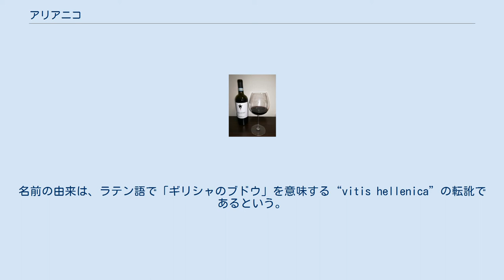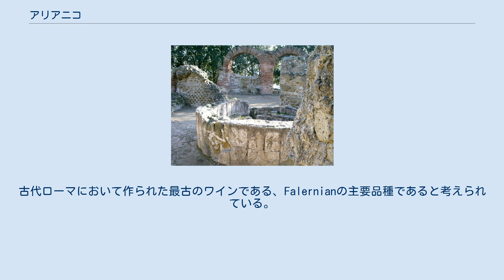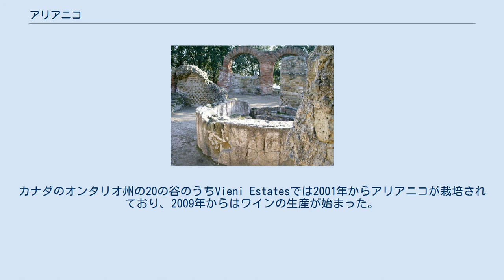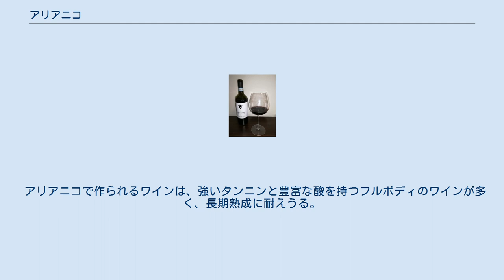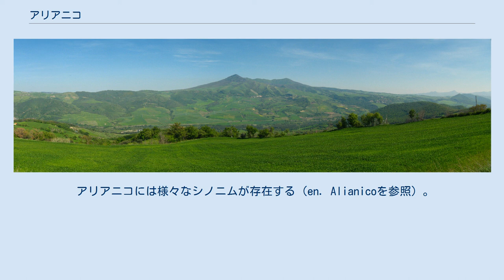アリアニコ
アリアニコ（イタリア語：Aglianico、[aʎˈʎaːniko]）は、黒ブドウ品種のひとつである。
バジリカータ州やカンパーニア州など、イタリア南部で栽培される。
 このブドウの原産地はギリシャであり、イタリア南部への移住者によって持ち込まれたと言われている。
名前の由来は、ラテン語で「ギリシャのブドウ」を意味する“vitis hellenica”の転訛であるという。
“Apulianicum”（古代ローマ時代におけるイタリア南部域全体のラテン語での呼称）が語源であるとの説もある。
アリアニコは古代ローマ時代に作られていた、Falernian wineと呼ばれるワインの主要な品種であるが、これは今日のワインと同じようなワインとしては歴史上初めて作られたものであると言われている。
 ワイン学者であるDenis Dubourdieuは「アリアニコは最も長くにわたって消費されてきた歴史を持つブドウ品種である可能性がある」と述べている。
 クーマエのギリシャ人開拓者の遺跡 アリアニコは、ギリシャのポカイア近郊で栽培され始めたと考えられている。
祖先となるブドウは特定されていない。
開拓者によって、ギリシャからイタリアのクーマエ（現在のポッツオーリ近郊）に持ち込まれ、そこからカンパーニア州やバジリカータ州に広まった。
イタリアでは現在でも栽培されているが、原産地のギリシャでは消滅している。
古代ローマにおいて作られた最古のワインである、Falernianの主要品種であると考えられている。
大プリニウスの著作によれば、白ブドウ品種であるグレコ（現在はグレコ・ディ・トゥーフォと呼ばれる）とともに、アリアニコは古代ローマ時代において格の高いワインとなるブドウ品種であったという。
 モリーゼ、プーリア、ナポリの近くにあるプローチダ島などでもアリアニコが栽培されていた痕跡が見つかっているが、現在ではこれらの地域ではあまり栽培されていない。
15世紀までは、この品種は“Ellenico”（イタリア語で「ギリシャ」の意）と呼ばれていたが、やがて現在と同じくアリアニコと呼ばれるようになった。
 カンパーニア州で栽培されているAglianiconeは、名前は似ているがアリアニコの変種などではない。
ただし、DNA解析によれば、これら2つの品種は遺伝的に近い関係にあることが示唆されている。
 モンテ・ヴルトゥレの遠景 バジリカータ州においては、アリアニコを用いてこの地域唯一のDOCGであるアリアニコ・デル・ヴルトゥレ・スペリオーレが作られる。
アリアニコの栽培は州北部のポテンツァ県に集中している。
アリアニコ・デル・ヴルトゥレは休火山であるモンテ・ヴルトゥレの周辺地域で生産される。
 アリアニコ・デル・ヴルトゥレ。
バジリカータ州のDOCワインである。
 カンパーニア州では、タウラージ村周辺にアリアニコ中心で作られるDOCGが存在し、このワインもタウラージと呼ばれる。
ベネヴェントではさらに多くが栽培される。
アリアニコ・デル・タブルノやファレルノ・デル・マッシコの中心品種としても使われる。
IGTでは、カベルネソーヴィニヨンやメルローとブレンドされることもある。
 晴天が続くような気候に強いことから、近年では、オーストラリア、テキサス、カリフォルニアでも栽培されている。
オーストラリアでは、マレー・ダーリング地域に導入され、一定の成功をあげている。
マクラーレン・ヴァレー、マーガレット・リバー、マジー、リバーランドといった地域でも試験的に植えられている。
カナダのオンタリオ州の20の谷のうちVieni Estatesでは2001年からアリアニコが栽培されており、2009年からはワインの生産が始まった。
アリゾナ州ウィルコックス近郊でも栽培されている。
 アリアニコは発芽が早く、日照時間の長い乾燥した気候に適している。
ウドンコ病には強い耐性を持つが、ベト病の感受性は高い。
灰色カビ病への耐性も弱い。
アリアニコはタンニンが多すぎてデザートワインには向かないため、灰色カビによる貴腐の影響を受けやすいことは利点になっておらず、むしろ貴腐は病害として扱われる。
 成熟は比較的遅い傾向がある。
南イタリアにおいて11月頃に収穫される。
十分に熟す前に収穫したり、過剰にブドウが生るようであると、渋みが極めてきついワインとなってしまう。
 火山性土壌に適している。
 アリアニコで作られるワインは、強いタンニンと豊富な酸を持つフルボディのワイ...